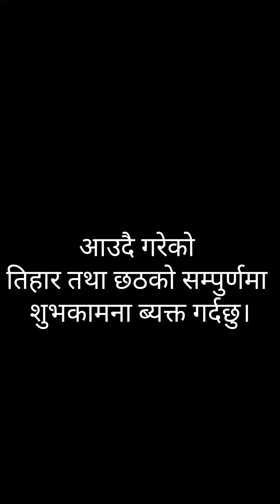Dasai_2081 दशै_२०८१ followforfollowback #2081 #2024